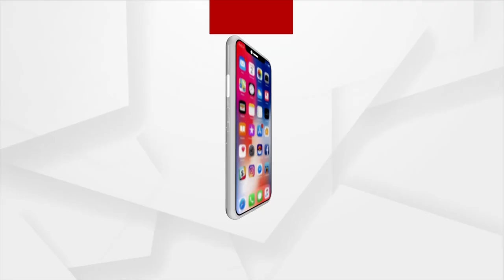PM Modi Visits Robot Exhibition In Gujarat